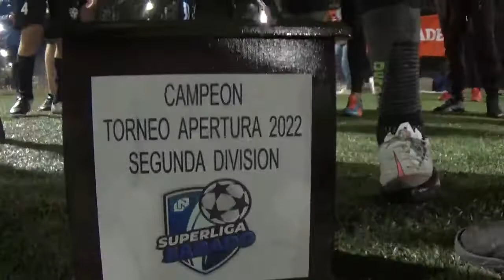DELTORO VS LA 72 - LigaNuñez - Apertura SLS - 25/6/2022 - CAMPEON